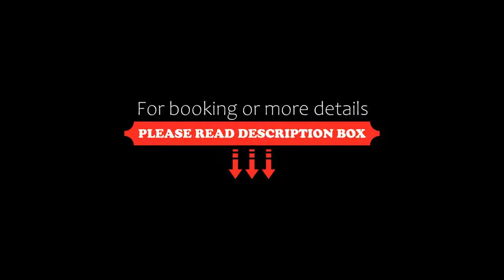Quincy Hotel Melbourne, Melbourne, Australia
About Property:
You're eligible for a Genius discount at Quincy Hotel Melbourne! To save at this property, all you have to do is sign in or register.
Featuring a fitness centre, bar and views of city, Quincy Hotel Melbourne is located in Melbourne, 500 m from Crown Casino Melbourne. Among the facilities of this property are a restaurant, a 24-hour front desk and room service, along with free WiFi throughout the property. The hotel provides an indoor pool and a concierge service.
The...
Property Type: Hotel
Address: 509 Flinders Lane, 3000 Melbourne, Australia
Searching For
1. Quincy Hotel Melbourne - Melbourne - Australia
2. Quincy Hotel Melbourne - Melbourne - Australia Address
3. Quincy Hotel Melbourne - Melbourne - Australia Rooms
4. Quincy Hotel Melbourne - Melbourne - Australia Amenities
5. Quincy Hotel Melbourne - Melbourne - Australia Offers and Deals
Audio Credit:
Track Title: Blank Slate
Artist: VYEN